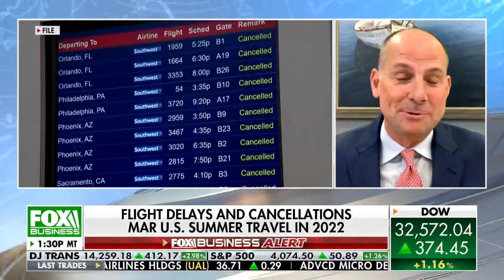Travel + Leisure CEO: There is a wild demand for this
Michael D. Brown discusses the state of leisure travel, telling 'The Claman Countdown' consumers are spending more than ever to get away.